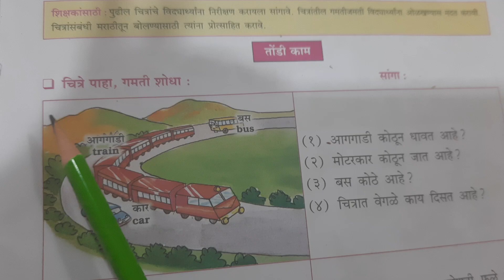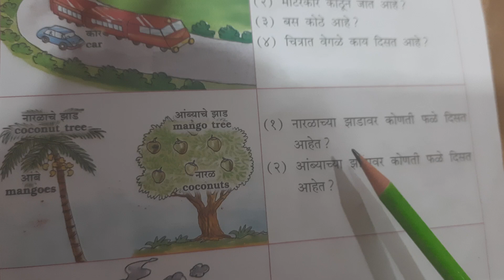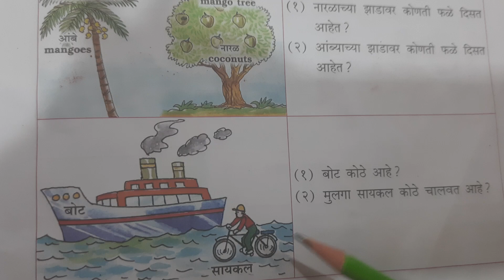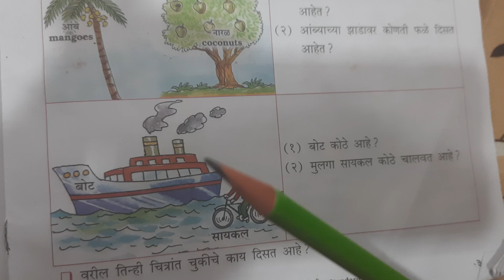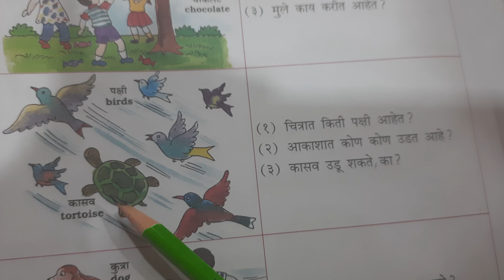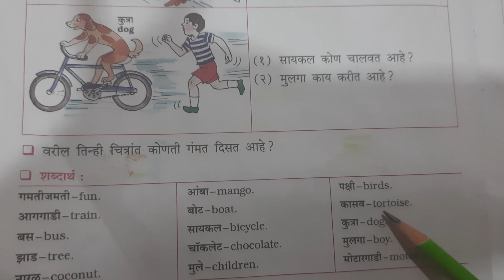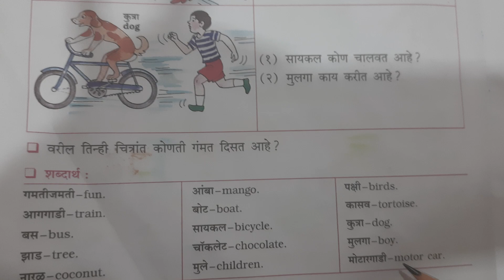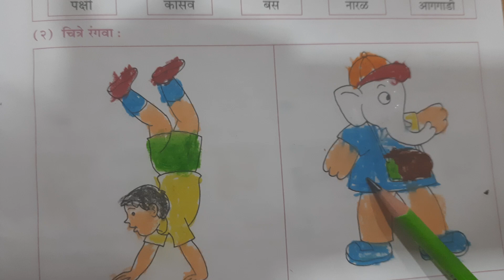Marathi workbook answers |Chapter 15 gamatijamti | गमतीजमती | Std 1st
This video is about marathi workbook answers chapter 15 गमतीजमती